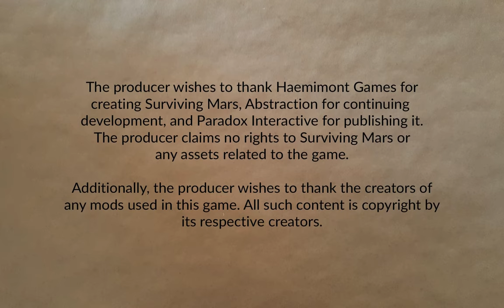Freedom City 1165 Part 39 | Surviving Mars: Below and Beyond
Continuing with the asteroid operations. And regular surface operations.